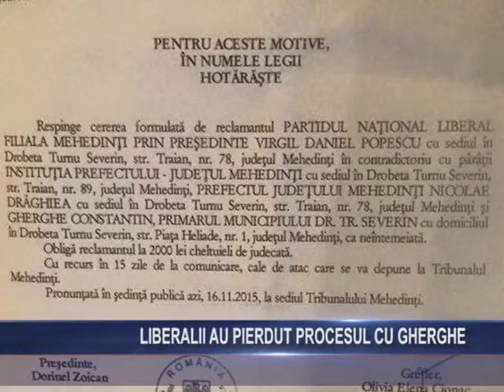Liberalii au pierdut procesul cu Gherghe